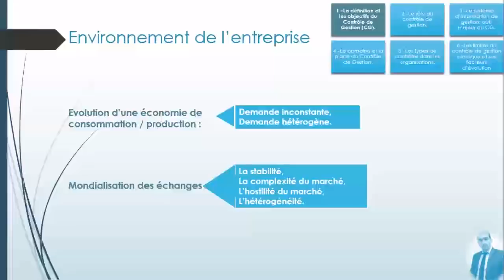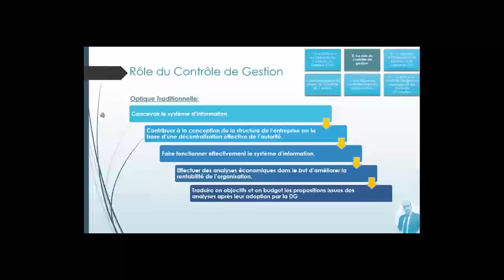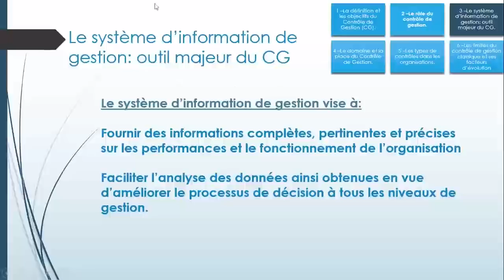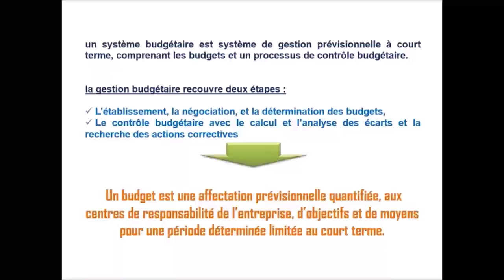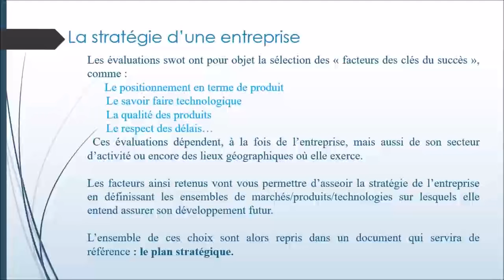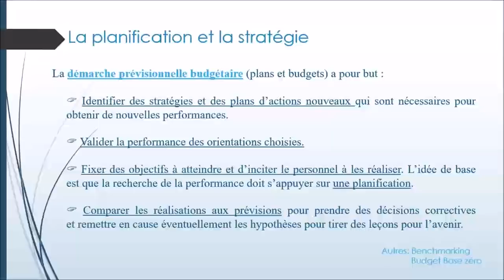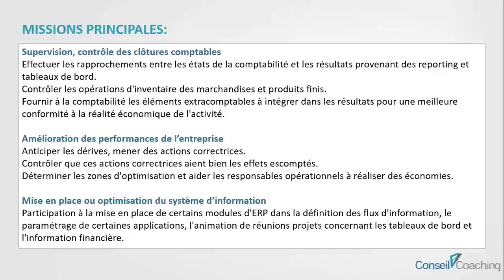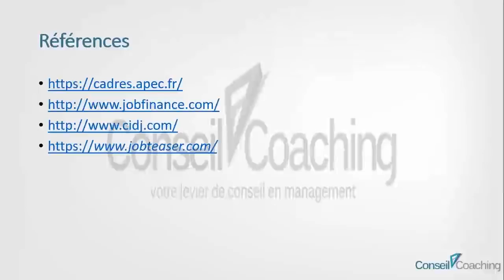Contrôle de gestion Cours complet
Cours complet sur le contrôle de Gestion.
Pour plus d'information, laissez -moi un commentaire.
Et si vous aimez ma formation, je vous  prie d'aimer et partager  ma vidéo avec  votre entourage.